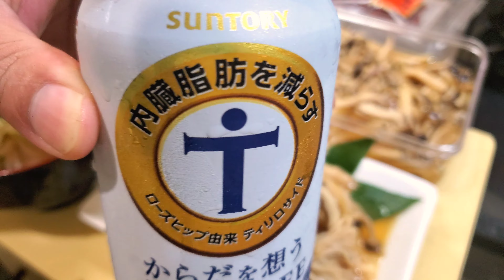旨すぎる！なのに痩せる。なんで今までこの茸料理を知らなかったの？きのこ作り置き常備菜レシピ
🍁🍄【痩せる！やみつき茸の生姜漬け】🍁🍄

えのき          1パック約200ｇ
しいたけ       6枚
しめじ           1パック約200ｇ
エリンギ       1パック小3本
胡麻油    小さじ1
しょうが        一欠片
輪切り唐辛子     小さじ1
水 150cc
ヤマキ白だし(7倍希釈)大さじ2
酒
味醂
醤油         各50cc
わけぎ     少々

※キノコは複数種類混ぜることで旨味成分が増します
炊きたてのあつあつご飯と混ぜて、まぜごはんにしても美味しいですね＼(^o^)／🎶

【きのこの栄養素と効能！サプリ以上】

きのこには、糖質と脂質の代謝に欠かせないビタミンB群が豊富で美肌、美容などのアンチエイジング効果もあります。
キノコ特有の成分キノコキトサンは生活習慣病予防に効く
超低カロリー。食物繊維も豊富なので、コレステロールや脂肪の吸収を妨げ、腸の働きを活発にしてくれるので、便秘にも効果を発揮します！
野菜不足や、加工食品に頼りがちな現代人の体を整えるために欠かせない栄養素・ミネラル、カリウムが豊富で特に豊富なのがカリウムで、塩分過多の要因となるナトリウムを排出してくれて、むくみ防止にも大活躍！
体の免疫システムを効率良く高めてがん細胞を抑制します！
キノコが医学的に注目されている最大の理由は、βグルカンの免疫力アップ作用。細菌やウイルスなど外敵から体を守るだけがでなく、がん細胞を抑制する働きがあります！
【代謝を高めてカロリー消費する生姜！】
生姜には体を温め、代謝を上げ、消費カロリーを増やす効能があります。
体温1度につき、基礎代謝が13～15％も上昇します。

庫内温度5度で密封1週間保存可能。

旬のきのこを作り置きして日常的に摂取
して、健康的になりましょう＼(^o^)／

ちゃらりんこのとっしーたいちょー
只今、ダイエット期間中につき
作り置き出来てヘルシーで体に良いレシピを考案してまーす＼(^o^)／
@とっしーたいちょー【釣りと料理のバラエティー】